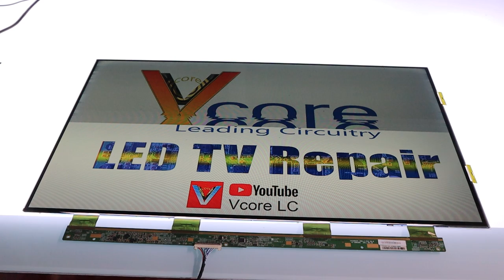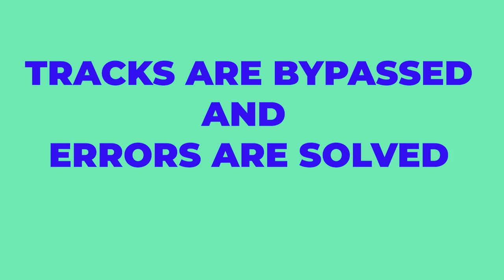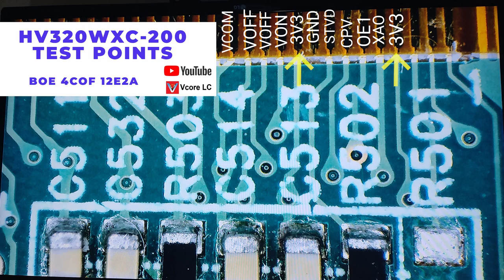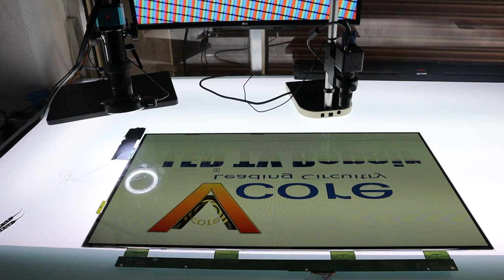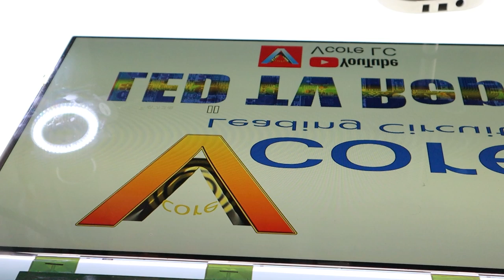How do you fix a half screen?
In this video, we are going to fix half screen error which is the
 most common problem in LED TV.
This is 32" BOE (HV320WXC-200) panel,  with 4 source and 2 gate COF.
Here, this horizontal half screen problems is solved by connecting jumper
wire in those minor tracks of gate COF.